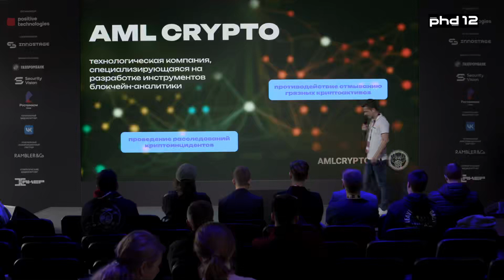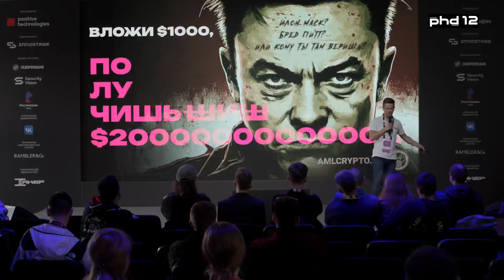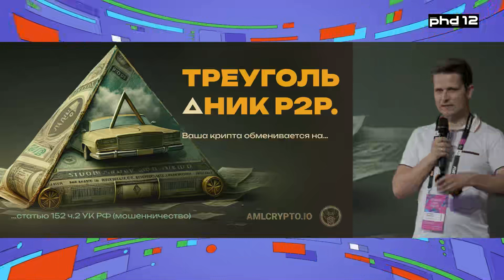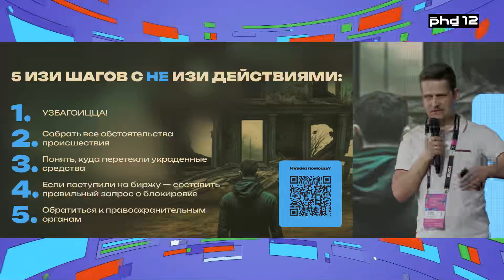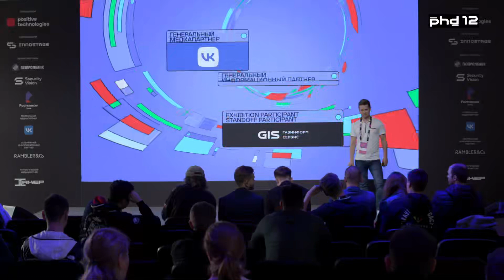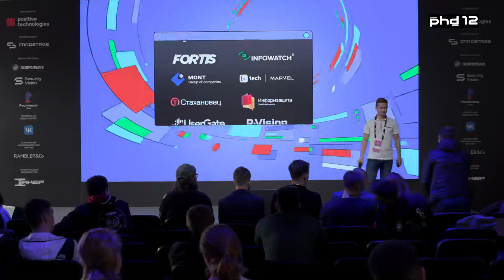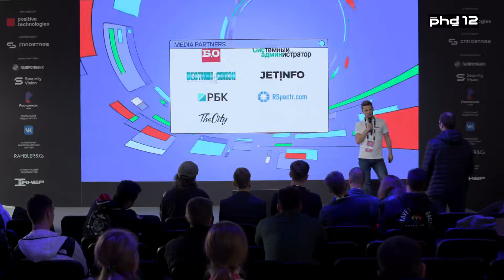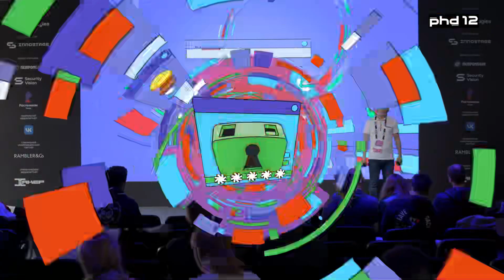Схемы мошенничества с криптовалютой и последствия взаимодействия с «грязной» криптой